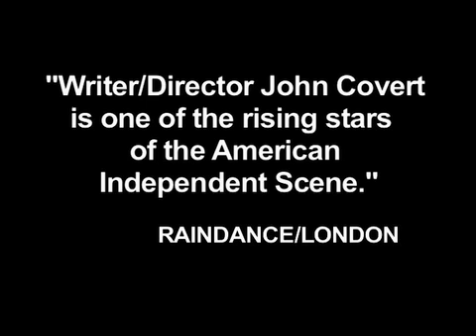FILMS BY JOHN COVERT FROM RYKO DISC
WAITING FOR THE MAN
SHUT-EYE
THE BLIND LEAD